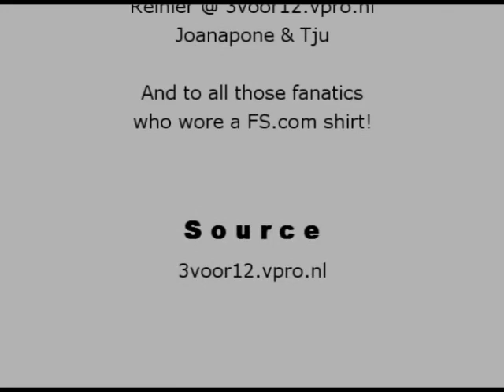Speech Jan Smeets Pinkpop 2005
Festivalsite.com made some T-shirts saying "het zijn niet de bands die een festival maken.. DAT ZIJN WIJ".

Mr. Pinkpop himself, Jan Smeets, liked the shirts a lot, and he mentioned them on stage, after the Faithless-show.

Bram Muller / 3voor12
Source-movie: Reinier @ 3voor12
Montage: Bram Muller @ Festivalsite.com